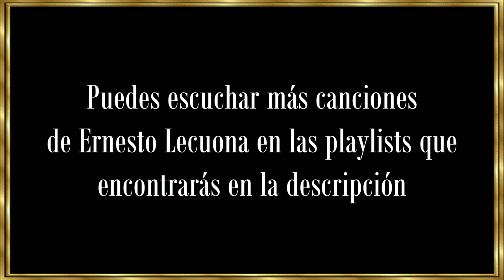ERNESTO LECUONA - "Grandes Compositores", primera mitad del Siglo XX. Capítulo 08, Alberto Arija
Mencionábamos hace un instante a Ernesto Lecuona como uno de los músicos que, junto con Desi Arnaz, participaba de la época dorada de la música cubana. Efectivamente, él fue uno de los compositores que dieron brillo a la historia musical de la isla y escribió muchas de las canciones con las que bailaban las parejas de emigrantes europeos en la primera mitad del siglo XX.

Ernesto Lecuona nació el 7 de agosto de 1896 en Guanabacoa, justo frente a la bahía de La Habana. Era hijo del periodista Ernesto Lecuona Ramos, originario de las Islas Canarias. Su primer recital lo hizo a los cinco años y a los doce compuso sus primeras obras. Fue alumno de Maurice Ravel en Francia y, después de graduarse en el Conservatorio Nacional Hubert de Black con medalla de oro en interpretación, se marchó a Nueva York, donde actuó en el Aeolian Hall, introduciendo la primera orquesta iberoamericana en los Estados Unidos: los “Lecuona Cuban Boys”. Unos años más tarde, en 1921, recibió su primer éxito internacional en esa ciudad, consiguiendo una contratación por ocho semanas en el Teatro Capitol. Fue activo en los estudios de grabación de la RCA y Columbia. Aún siendo un pianista virtuoso, a partir de 1932 se concentró en componer e interpretar sus propias obras.

A los treinta años se le reconocía ya como uno de los mejores compositores cubanos. Canciones como “Siboney”, “Malagueña”, “Para Vigo me voy” o “Zambra Gitana” se han convertido en inmortales, con múltiples versiones de numerosos artistas. “Siempre en mi corazón” está conceptuado como uno de los mejores boleros. Lecuona es un eslabón entre las tradiciones virtuosas del pianismo del siglo XIX y la expresión musical moderna que incluye el jazz y los bailes populares latinoamericanos. Escribió para cine. Compuso algunas zarzuelas. Mantuvo una carrera como intérprete de mucho éxito en los Estados Unidos, Canadá, Latinoamérica y Europa. Grabó discos de piano y durante algunos años, tocó este instrumento en la discoteca madrileña “Long Play”, cercana a la Gran Vía.

Ernesto Lecuona murió el 29 de noviembre de 1963 en el Hotel Menceyen de Santa Cruz de Tenerife, donde había viajado para conocer la tierra natal de su padre. Sus restos descansan en el cementerio de Gate of Heaven, en Nueva York, aunque él dejó escrita una última voluntad al respecto:

"deseo que mi entierro tenga lugar en Nueva York en el caso de que Fidel Castro o cualquier otro gobernante de Cuba sea comunista o represente alguna facción, grupo o clase que sea gobernada, dominada o inspirada por doctrinas extrañas provenientes del extranjero. Por otra parte, en el caso de que Cuba sea libre al momento de mi muerte, deseo ser enterrado allí..."